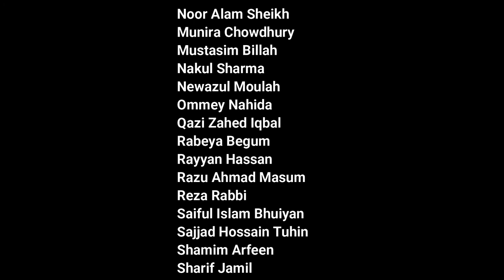Hasan Mehedi on Challenges of Energy Sector Immunity in Bangladesh (10 July 2020)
Member Secretary of Bangladesh Working Group on External Debt (BWGED) and Chief Executive of CLEAN (Coastal Livelihood and Environmental Action Network) is paying thanks to all participants and co-organizers of the Webinar on Challenges of Energy Sector Immunity in Bangladesh